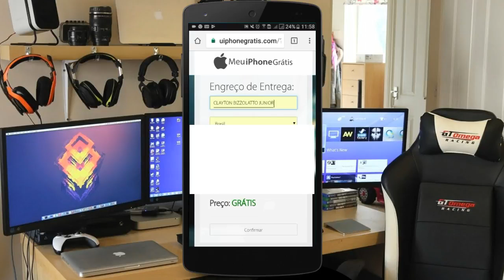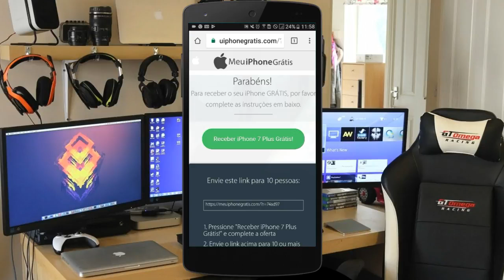COMO GANHAR UM iPhone DE GRAÇA ATUALIZADO 06/07/2017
Como GANHAR um iPhone de graça em 2017

CÓDIGO DF45115

_____ Créditos/ vídeo _____

Créditos/ Músicas do canal!

_______ Redes/ Sociais ______